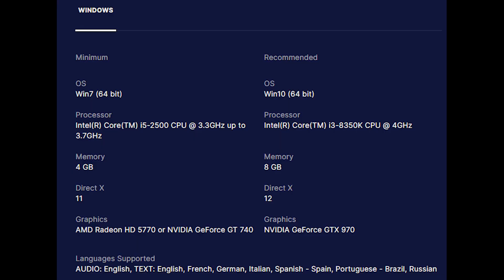Circus Electrique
Circus Electrique is part story-driven RPG, part tactics, part circus management, and completely enthralling. When everyday Londoners mysteriously turn into vicious killers, only the show’s talented performers possess the skills necessary to save the city.